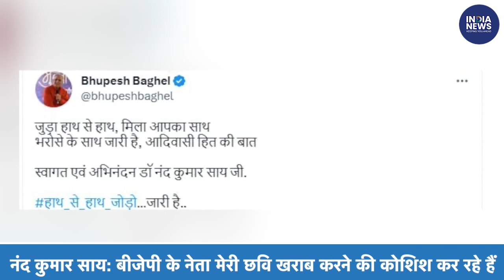Tribal leader Nand Kumar Sai joins Congress after quitting BJP